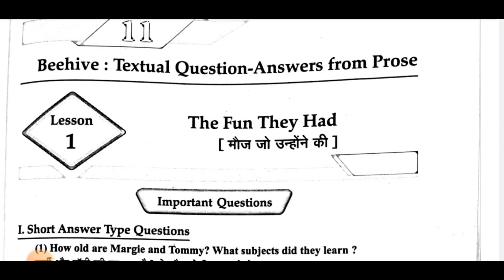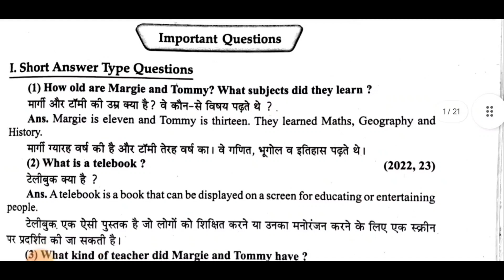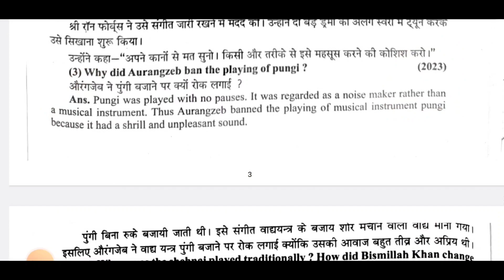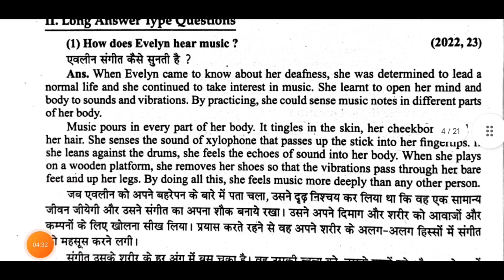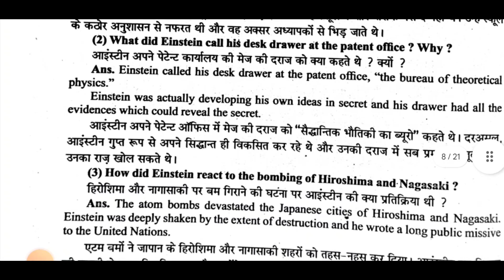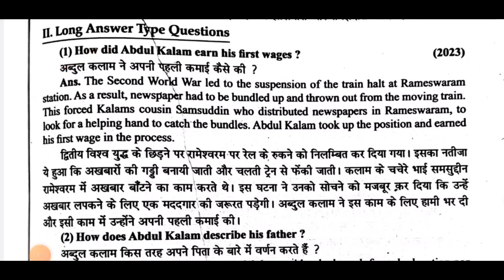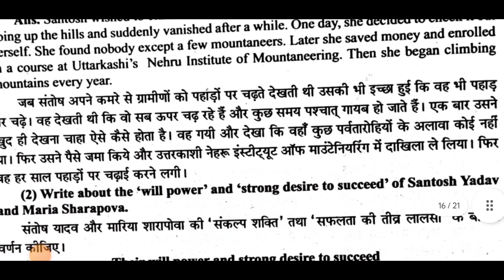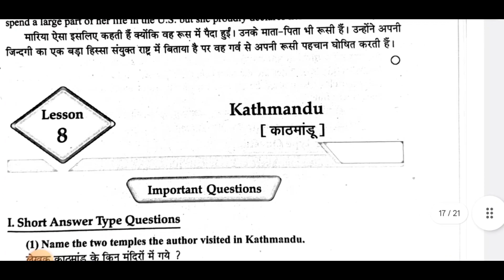कक्षा 9 अंग्रेजी वार्षिक परीक्षा के प्रश्न /class 9th English annual exam paper 2024 /9th English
🔥class 9th english varshik ka paper 2024 || 😍कक्षा 9वी अंग्रेज़ी वार्षिक परीक्षा पेपर 2024

class 9th angreji varshik paper
class 9th english final paper 2024
english final question paper class 9th 2024
english ka paper 9th 2024 mp board
mp board english varshik pariksha ka paper class 8th 2024
angreji varshik pariksha ka paper class 9th
angreji 18 march 2024 ka paper class 9th
kaksha 9 ka angreji ka varshik Pariksha ka paper
kaksha 9 english varshik pariksha ka paper
varshik pariksha ka paper kaksha 9 english
varshik asali paper kaksha 9 english 2024
varshik question paper class 9th english 2024
kaksha 9 english varshik pariksha ka 2025
9th angreji ka paper 18 march ka 2024
class 9 english varshik pariksha 18 march ka paper 2024